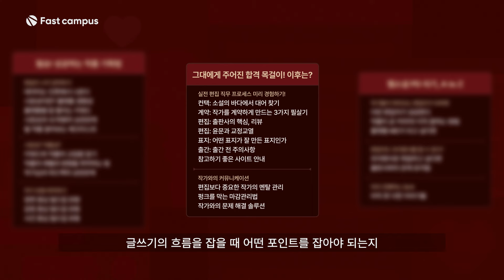📖1타 강사 스텔라가 준비한 웹소설 강의를 만나보세요!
1조원을 넘어선 웹소설 시장!
스텔라가 전하는 필승 로맨스 작법을 알려드립니다.

00:00 인트로
00:28 스텔라 강사님 소개
01:06 웹소설 편집자가 하는 일
02:28 편집자로서 가장 중요한 재능
04:14 강의 기획 배경 소개
05:34 마지막으로 하고 싶은 한 마디

📢 Fastcampus에서 스텔라님의 웹소설 플랫폼별 공략 법칙과
필승 로맨스 작법 커리큘럼을 만나보세요!